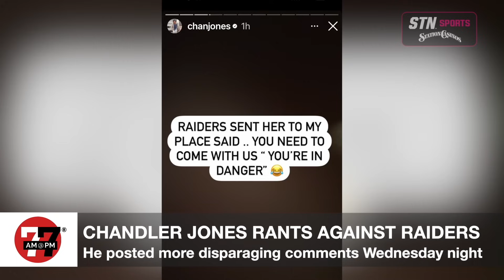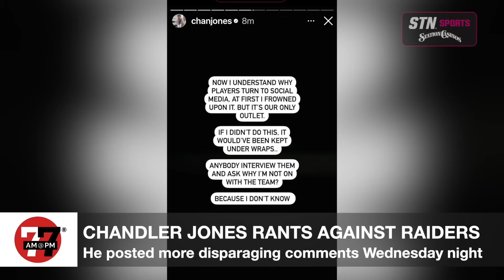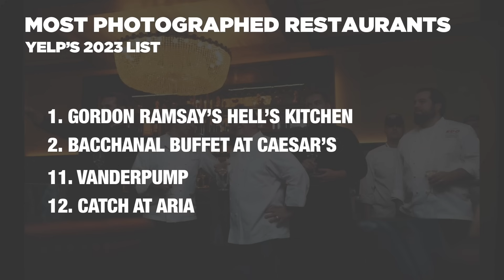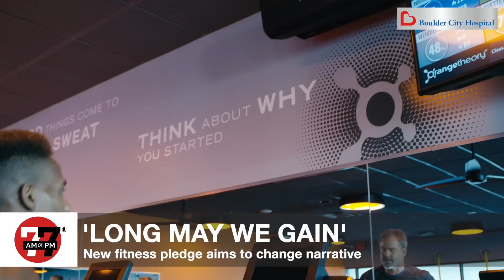Las Vegas News | 7@7 AM for Thursday, September 7, 2023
For a third day in a row, a local school was hit with an influx of teacher and staff absences, attorneys for Wynn Resorts and nine women who filed a 2019 sexual harassment lawsuit have reached a settlement, a woman lost a piece of her toe at a Strip hotel room after an alleged argument with a man and more on 7@7 from the Las Vegas Review-Journal.